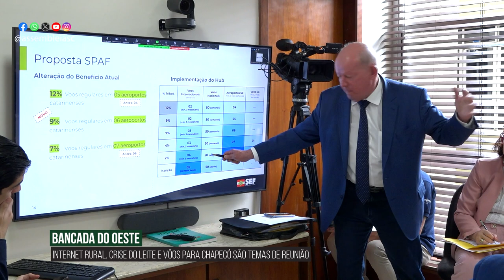Alesc em Dia - Edição da Tarde - 18/10/23